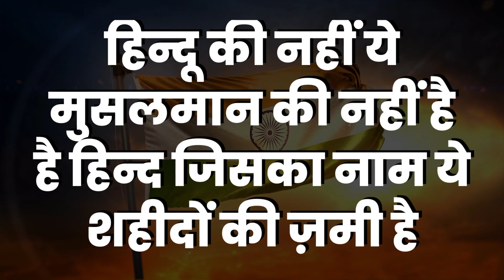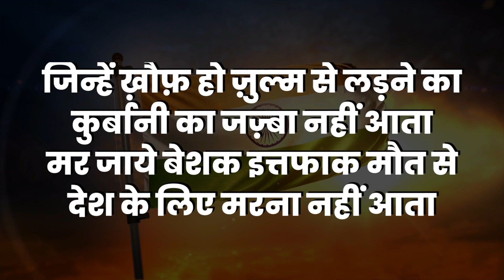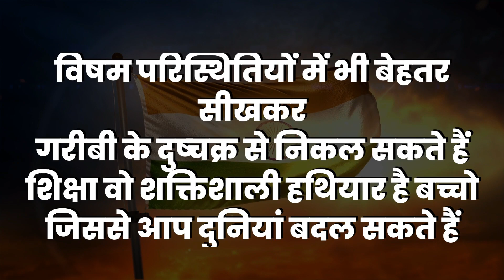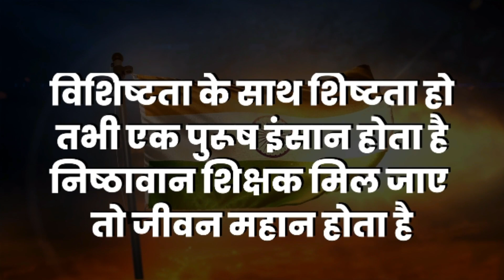15 August Speech |15 अगस्त स्वतंत्रता दिवस पर दें ऐसे दमदार स्पीच|How to Prepare Speech on 15 August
पॉइंट बनाकर शायरी के साथ भाषण बोलिए | 15 August Speech | How to Prepare a Speech on 15 August | भाषण कैसे तैयार करें

Time Stamping
0:00 Introduction
0:44 Welcome
1:14 Swadhinta diwas
2:14 Sandesh Massage
3:43 Teacher Shikshak
4:44 Amrit Mahotsav
5:14 Speech Ending
5:44 Saaransh

महतवपूर्ण  जानकारी :::
लिखना चाहते हैं तो आप हमारी website healerbaba पर जा कर ये सब

Video Credits :
❂ Video Editor: Satish Kumar

15 अगस्त मंच संचालन की विस्तारपूर्वक स्क्रिप्ट शायरी सहित ,भाषण एवं मंच संचालन की अन्य शायरी की लगभग 40 पृष्टों  की ebook instamojo पर लॉन्च कर दी हैं ।